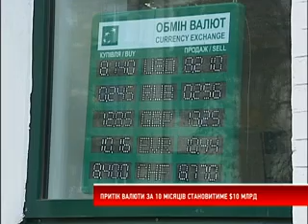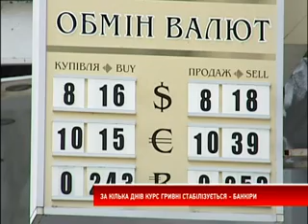Чому похитнулася гривня?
Рефінансування трьох українських банків на 3,8 млрд грн на безпрецедентний річний термін мало б підтримати реальний сектор економіки. Натомість похитнуло стабільність на валютному ринку, визнають у НБУ. Чому похитнулася гривня?